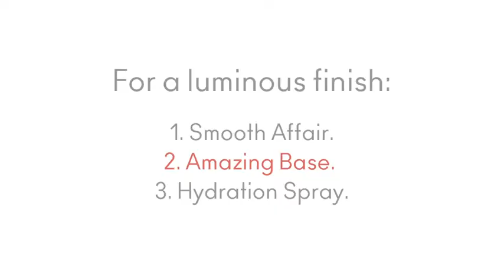jane iredale Starter Kit Reviews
This is the best Makeup Sets in the marketplace with cheap price that you can easily afford.
null
Color:Light
Product Description
Discover the difference with these jane iredale essentials for amazing skin, bundled in a chic travel-size cosmetic case with extra-large mirror. A dollar 77 value, we've priced it at dollar 55 to make it easy for you to get started. Available in five shades: Light (Warm Silk), Medium Light (Warm Sienna), Medium (Golden Glow), Medium Dark (Latte), Dark (Butternut) to suit a wide range of skin tones. Healthy, radiant skin is easier than you think. Reveal yours with these simple steps. Smooth Affair is a luminizing primer that nourishes and prepares your skin: it brightens and moisturizes while makeup goes on more easily and lasts longer. Multi-tasking Amazing Base and PurePressed Base, which have earned The Skin Cancer Foundation's Seal of Recommendation, each provide four important functions in one: foundation, concealer, sunscreen and active skin care benefits. POMMISST hydrates, conditions and protects your skin. Use it to set your base and plump the skin. Product sizes: PurePressed Base: Net Wt. 2.8 g/.1 oz, Amazing Base: Net Wt. 1.7 g/.06 oz, Smooth Affair: Net Wt. 7 ml/.24 fl oz, POMMISST: Net Wt. 15 ml/.5 fl oz, Brush: 3.5"" in length. All the products are wheat free
Brand Story
By Jane Iredale
jane iredale Starter Kit